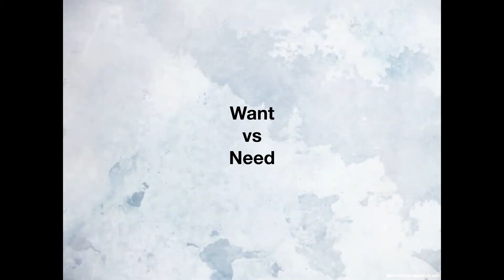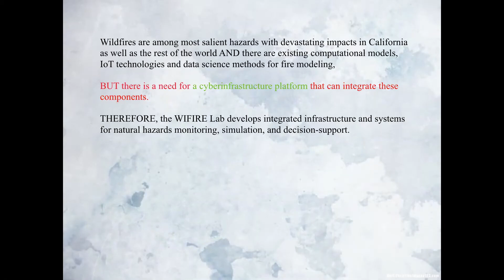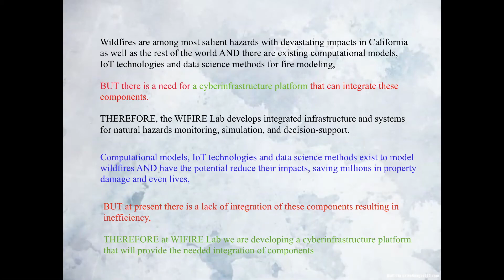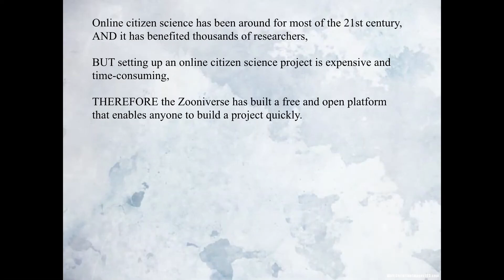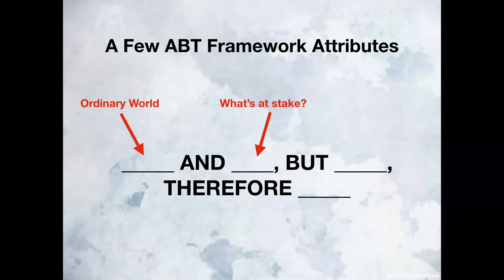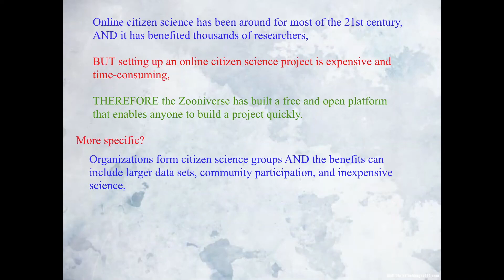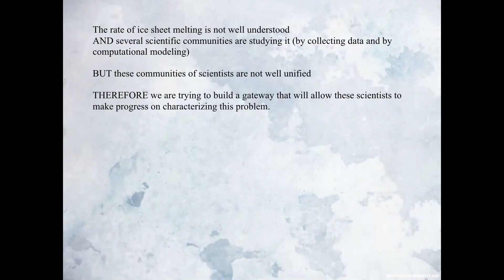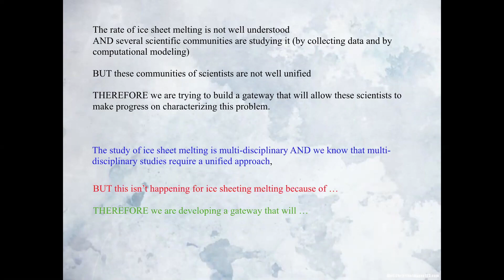ABT Build Session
This is the last 14 minutes of the 2019 keynote address from Dr. Randy Olson to the combined conferences of eScience and Science Gateways on September